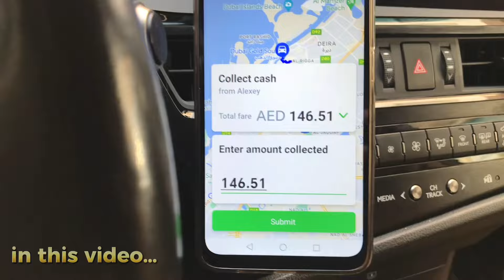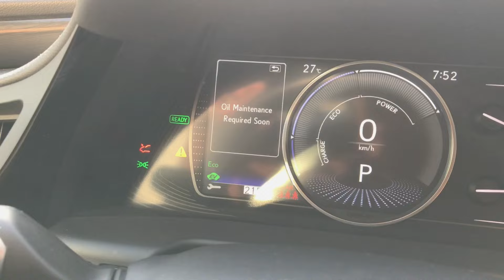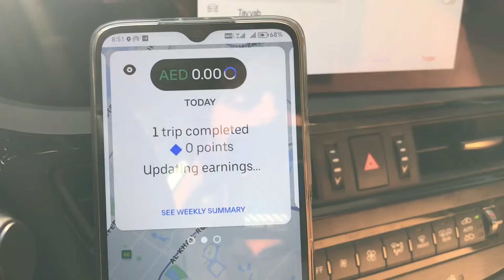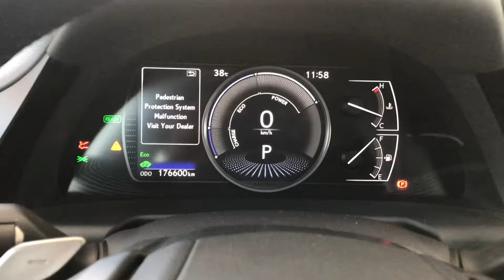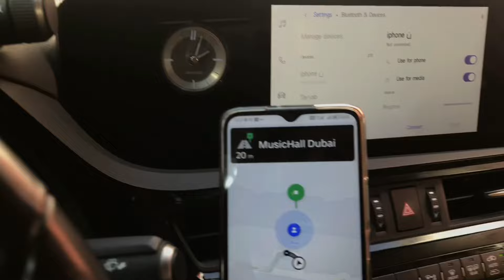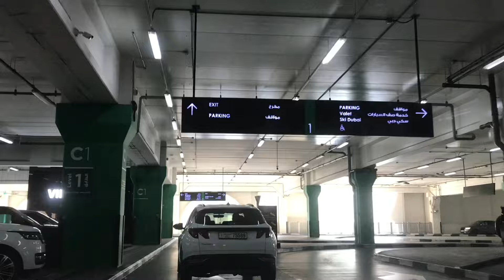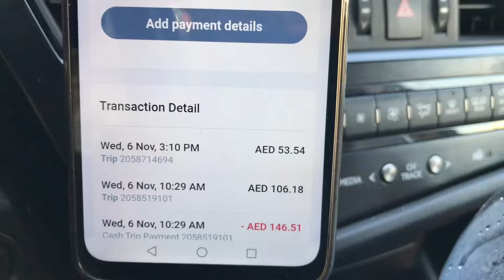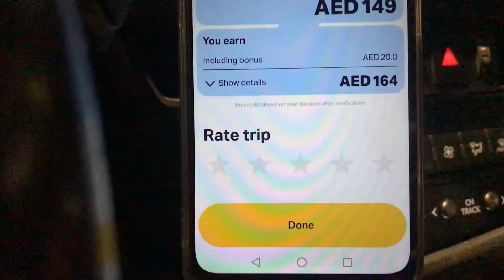Uber Earnings in Dubai 💰| Uber Careem Yango Earnings Vlog 🔥| Uber 12 Hours Earnings in dubai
uber drivers earnings
uber app earnings
uber in uae
how to use uber in dubai
Uber earnings in 2024
Uber drivers earnings
Careem Drivers earnings
Careem Earnings in dubai
Careem Earnings in UAE
Lexus es300h earnings
lexus es300h business in dubai
lexus es300h business in Uae
lexus es300h earnings
Yango earnings in dubai
Yango earnings drivers in uae
Yango App details in 2024

TAYYAB UR REHMAN ✅